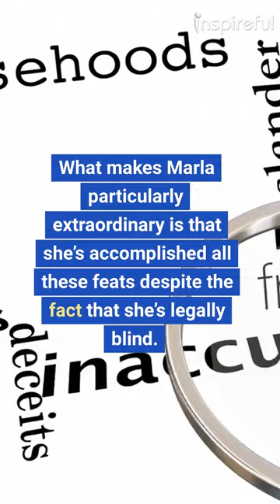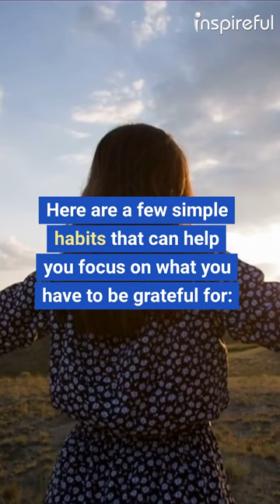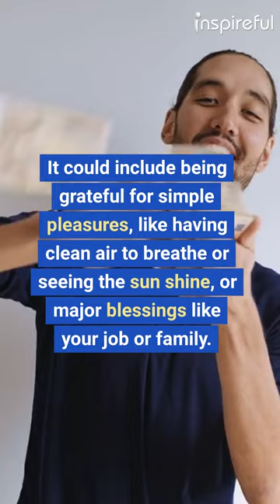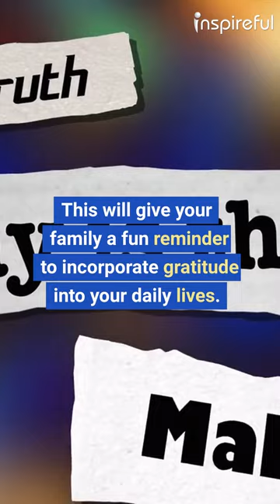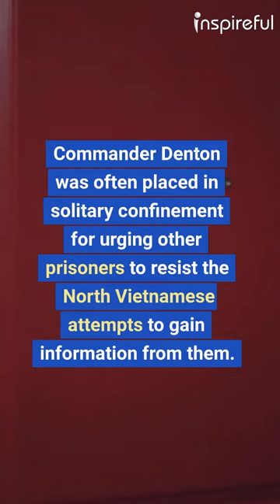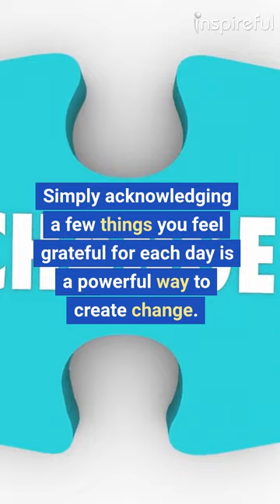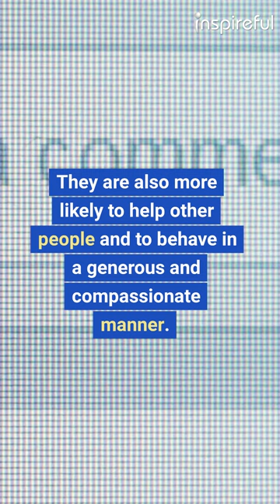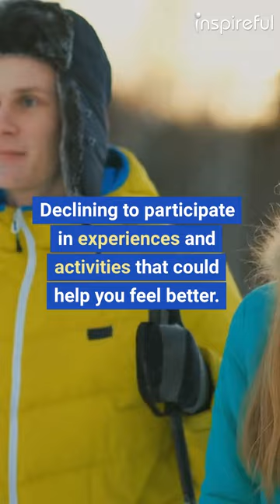EXCHANGE SELF PITY FOR GRATITUDE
Marla Runyan is a very accomplished woman.
She has a master’s degree, she’s written a book, and she’s competed in the Olympics.
She even became the first American woman to finish the 2002 New York Marathon with an astounding time of 2 hours, 27 minutes.
What makes Marla particularly extraordinary is that she’s accomplished all these feats despite the fact that she’s legally blind.
At age nine, Marla was diagnosed with Stargardt’s disease, a form of macular degeneration that affects children.
As her vision deteriorated, Marla discovered her love for running.
Over the years, Marla has proved herself to be one of the fastest runners in the world, even though she’s never actually been able to see the finish line.
Initially, Marla became an accomplished athlete in the Paralympics.
She competed in 1992 and then again in 1996.
Not only did she earn a total of five gold medals and one silver medal, she also set several world records.
But Marla didn’t stop there.
In 1999, she entered the Pan American Games and she won the 1,500-meter race.
In 2000, she became the first legally blind athlete to ever compete in the Olympics.
She was the first American to cross the finish line in the 1,500-meter race and she placed eighth overall.
Marla doesn’t see her blindness as a disability.
In fact, she chooses to view it as a gift that allows her to become successful in both long-and short-distance races.
In discussing her blindness in her book, No Finish Line: My Life as I See It, Marla writes, “It not only has forced me to prove my competence but also pushed me to achieve.
It has given me gifts, such as will and commitment that I use every day.”
Marla doesn’t focus on what her vision loss took from her.
Instead, she chooses to feel grateful for what her vision impairment actually gave her.
While feeling sorry for yourself is about thinking I deserve better, gratitude is about thinking I have more than I deserve.